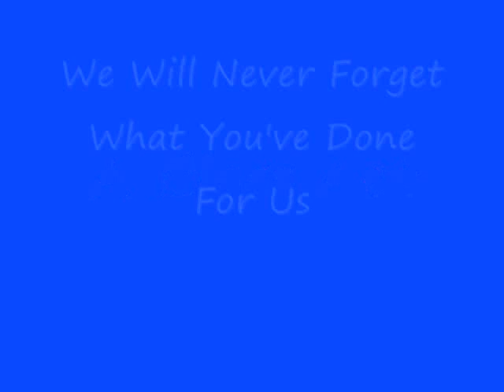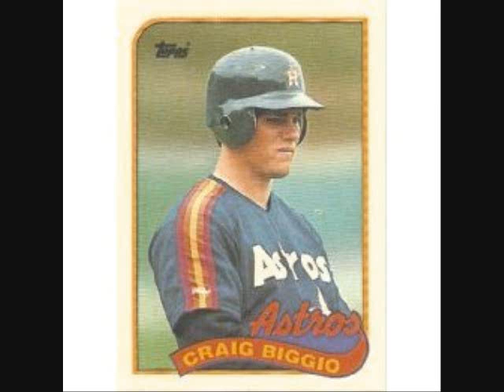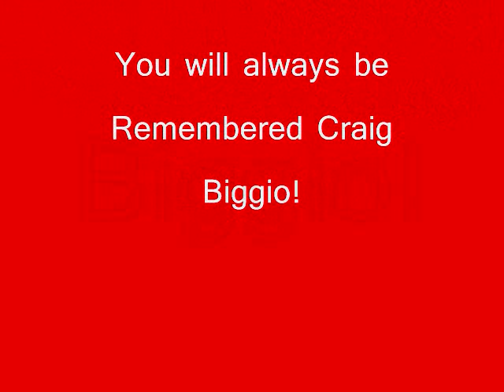Craig Biggio Tribute. FAREWELL!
See ya in Cooperstown!